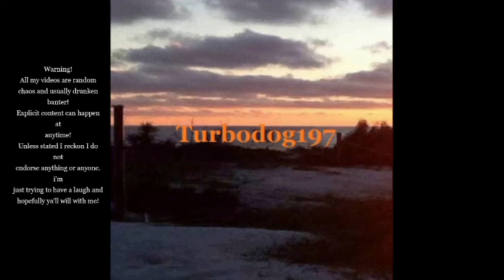GTA 5 - Monkey Taking a Selfie! - Riverside Roleplay #457